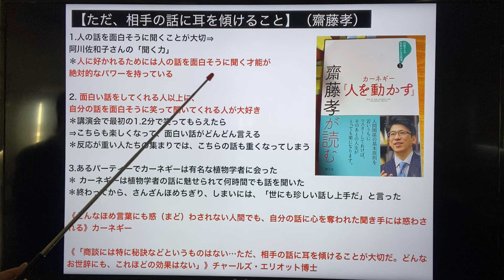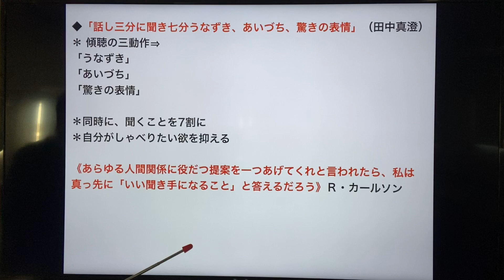【ただ、相手の話に耳を傾けること】（齋藤孝）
1.人の話を面白そうに聞くことが大切⇒ 阿川佐和子さんの「聞く力」＊人に好かれるためには人の話を面白そうに聞く才能が絶対的なパワーを持っている
2. 面白い話をしてくれる人以上に、自分の話を面白そうに笑って聞いてくれる人が大好き＊講演会で最初の1.2分で笑ってもらえたら⇒こちらも楽しくなって、面白い話がどんどん言える＊反応が重い人たちの集まりでは、こちらの話も重くなってしまう
3.あるパーティーでカーネギーは有名な植物学者に会った＊ カーネギーは植物学者の話に魅せられて何時間でも話を聞いた＊終わってから、さんざんほめちぎり、しまいには、「世にも珍しい話し上手だ」と言った
《どんなほめ言葉にも惑（まど）わされない人間でも、自分の話に心を奪われた聞き手には惑わされる》カーネギー《「商談には特に秘訣などというものはない…ただ、相手の話に耳を傾けることが大切だ。どんなお世辞にも、これほどの効果はない」》チャールズ・エリオット博士
◆「話し三分に聞き七分うなずき、あいづち、驚きの表情」（田中真澄）＊ 傾聴の三動作⇒「うなずき」「あいづち」「驚きの表情」＊同時に、聞くことを7割に
＊自分がしゃべりたい欲を抑える
《あらゆる人間関係に役だつ提案を一つあげてくれと言われたら、私は真っ先に「いい聞き手になること」と答えるだろう》Ｒ・カールソン